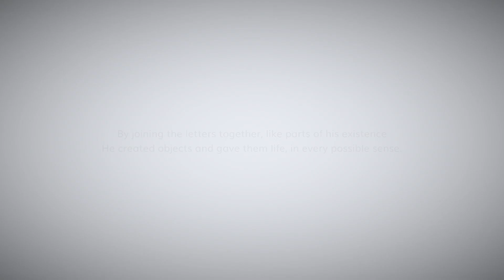unWorded Trailer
unWorded is an innovative Narrative Puzzle Game where everything is built from letters.
Use your imagination to create objects by assembling letters together and discover the story of a writer hospitalized after a serious accident...

About the game :
unWorded is a game made by two persons that have been selected in many events :
- Radius festival (Austria // 07/16) (Official Selection)
- Respawn (Germany 08/16) (Great Prize Casual Connect)
- Tokyo Game Show (Japan // 09/16) (Official Selection)
- Sens of wonder night (Japan // 09/16) Best Art Prize
- Indie Game Contest (France // 09/16) (Finalist)
- Indigo (Netherlands // 09/16) (Official Selection)
- Game Connection showcase (France // 10/16) (Nomination Best Narrative/Best Mobile Game)
- Game Connection Awards (France // 10/16) (Best Narrative/Storytelling)
- UNITE made with Unity (USA // 11/16) (Official Selection)
- Casual connect (Germany // 02/17) by IndiePrize